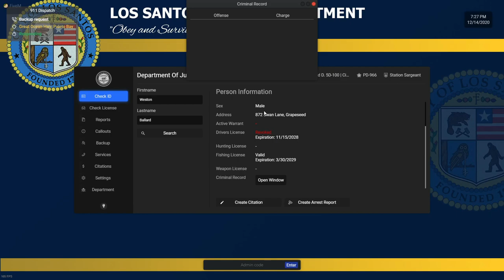GTA V Barbados || Bike Patrol || FIREWORK LAUNCHER!!!!!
Hey y'all we are back with some more GTA V Barbados.  In today's video we took out the bike for a bike patrol.  The bike that I used is a BMW and you can often see police in Barbados riding around with bikes.  In this video we had another one of my friends come through and play with us.  My goal is to be one of the first Caribbean Youtubers and Streamers to make it. I cannot do that without your help. Thank you for rocking with me.